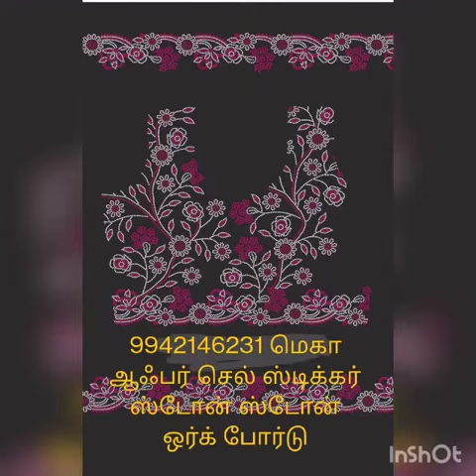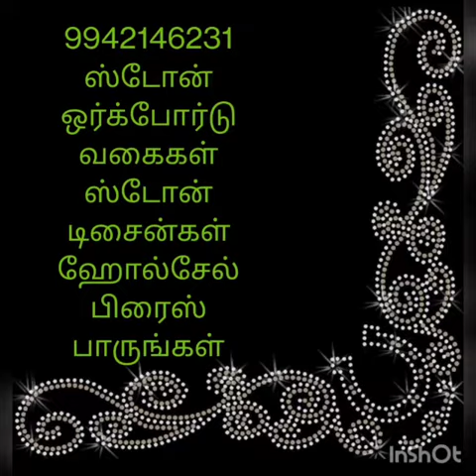Royal Tailoring & Stone Work Institute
Wholesale Price

Make Video Call to View our designing stones

Make own saree design

New Collection Design From Neck Design to all Designs

Easy Method

Can Distribute to all places by courier

Mega Offer Price

You can select design by video call

Washing Machine Wash can be done...

Ironing can be done.

Great income Opportunity

Tailoring Classes are also taken here

Stone work Wooden Boards Also Available!!!